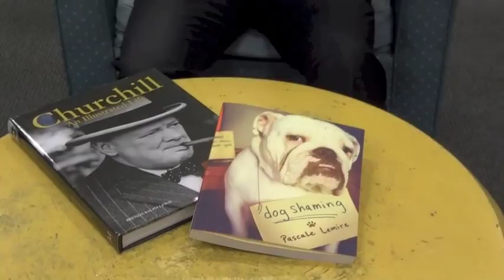Chief Petty Officer Paul L. Callaway's Retirement Tribute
On December 1st, 2013, Chief Petty Officer Paul L. Callaway will retire from the United States Coast Guard after 23 years, 9 months, and 18 days of service.  This video is a loving commemoration of his milestone achievement, and transition into civilian life.